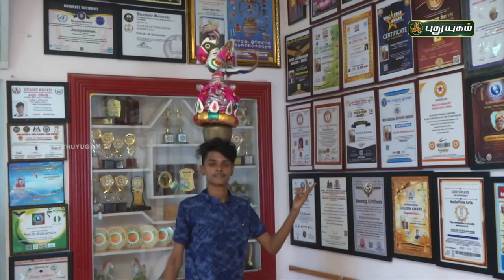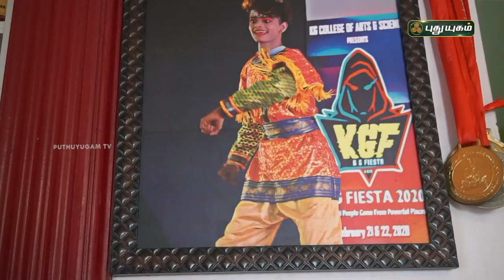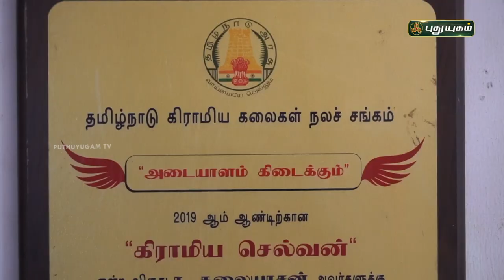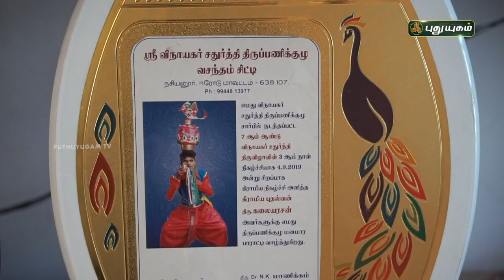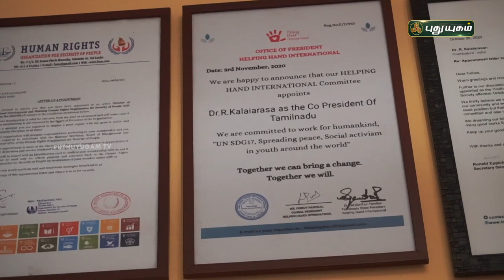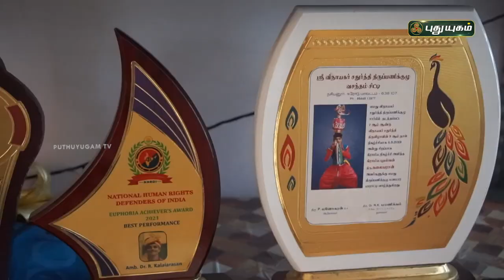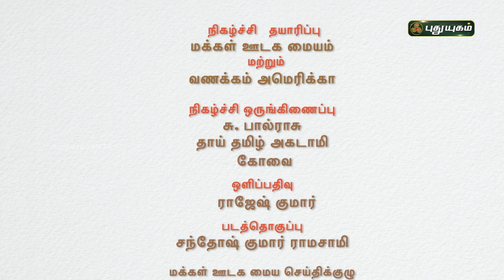கிராமியப் புதல்வன் அகாடமியின் கலைச் சேவை...! சொல் அல்ல செயல் | PuthuyugamTV